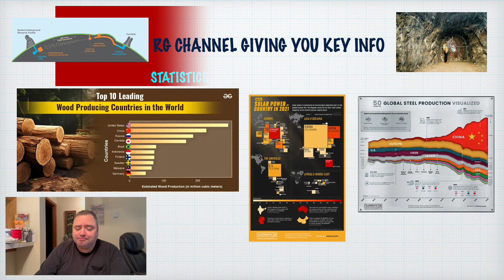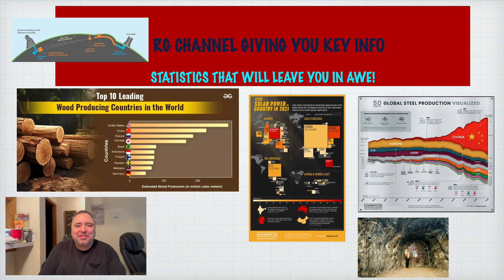How to understand Rocket Science